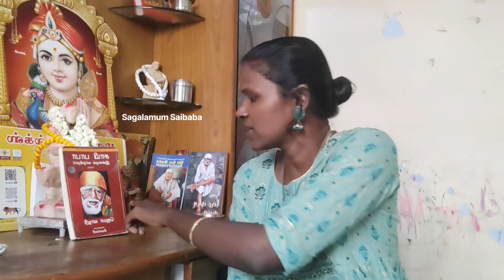saibabamiracles என் வாழ்வில் நடந்த உண்மை சம்பவம்| என் அன்பு பாபா செய்த அற்புதம்